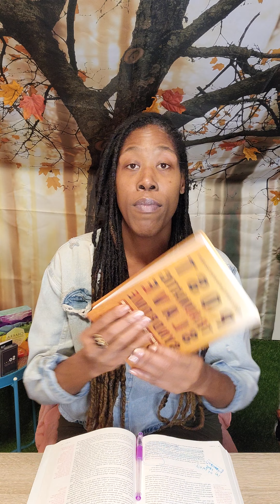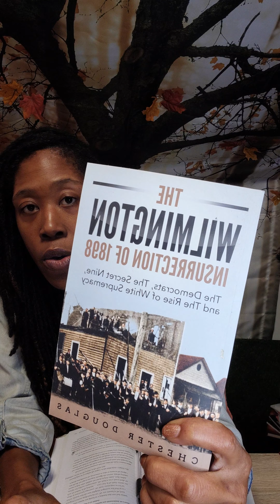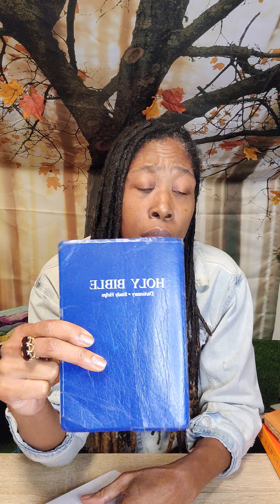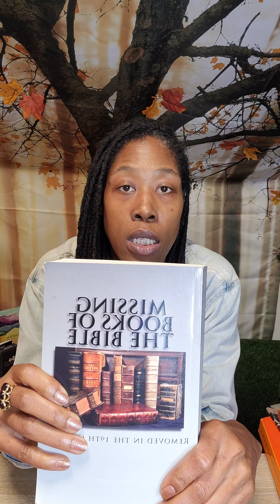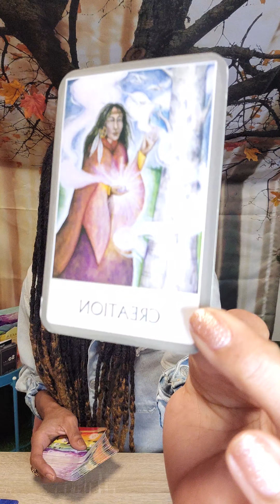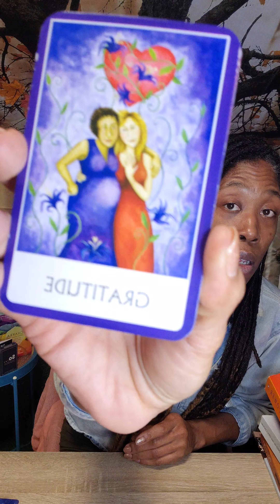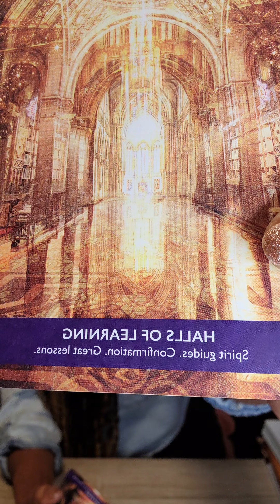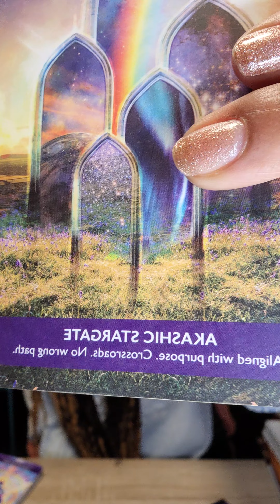Trigger Warning: Can we relate? Or is it too late?